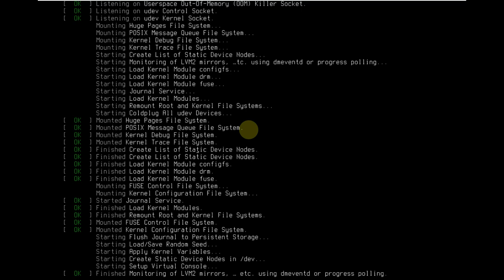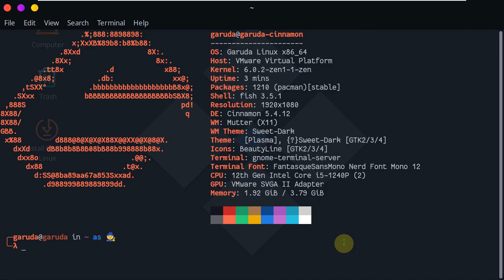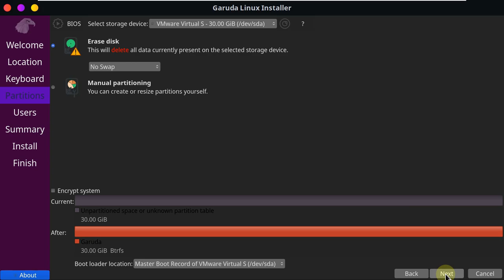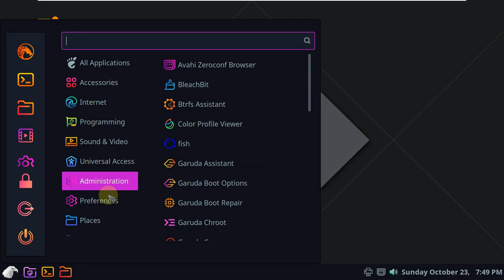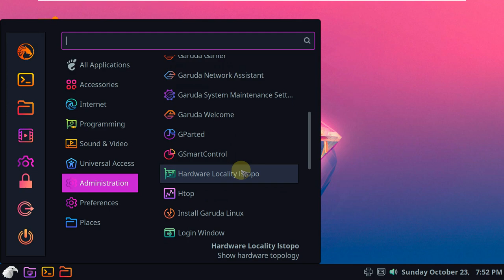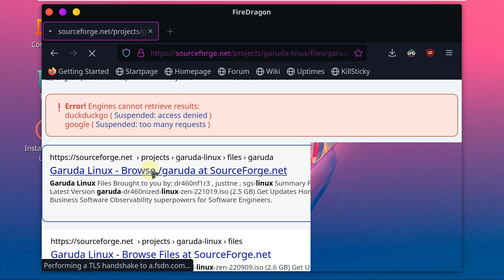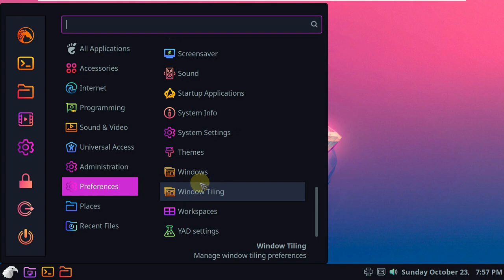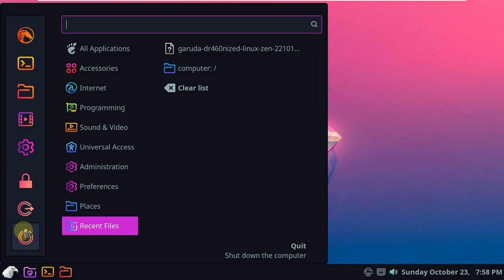EMINENT Indian Garuda Linux Cinnamon 221019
In This Video We Are Looking At Garuda Linux Cinnamon Desktop Environment 221019.

OS Type: Linux
Based on: Arch Linux
Origin: India
Architecture: x86_64
Desktop: bspwm, Cinnamon, GNOME, i3, KDE Plasma, LXQt, MATE, Recbox, UKUI, Wayfire, Xfce
Category: Desktop, Live Media
Status: ALive

Garuda Linux is a rolling distribution based on the Arch Linux operating system. Unlike Arch Linux, Garuda Linux comes with a graphical installer (Calamares) for easy installation, and other advanced graphical tools for managing your system. Garuda is a performance-oriented distro with many performance enhancing tweaks. Some of the many tweaks include using zram, a performance CPU governor, along with custom memory management software. Garuda Linux has striven to provide system stability by including the Timeshift backup utility.

Todays Video - Garuda Linux 221019!